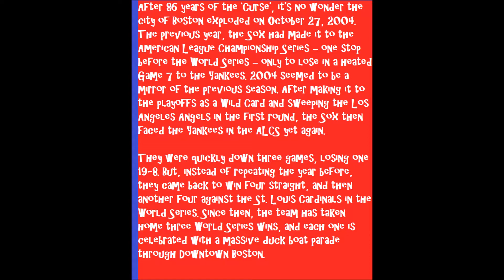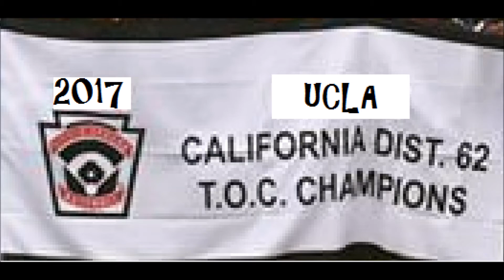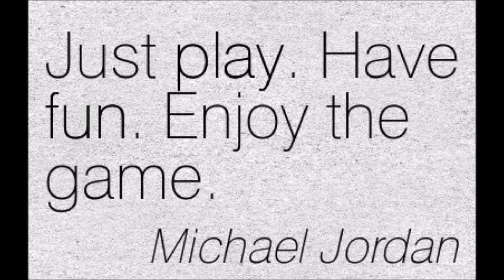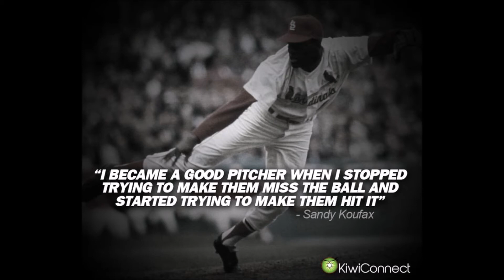TOC Pep talk 2017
Big B and lil b you're my Champions!  Ben go out and just have fun knowing you are already a Champion!  I Love and miss you Sonny Boys!  Good Luck on Saturday Big B!!!